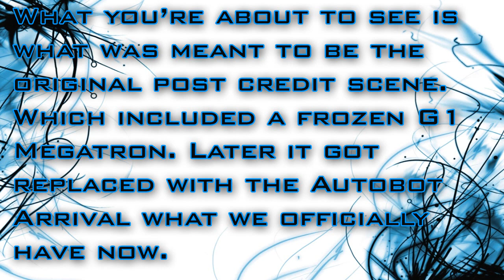Deleted Post-Credit Scene EXPLAINED! - [BUMBLEBEE NEWS]